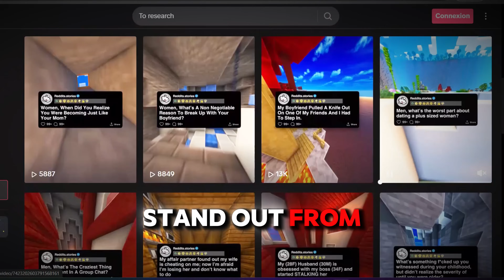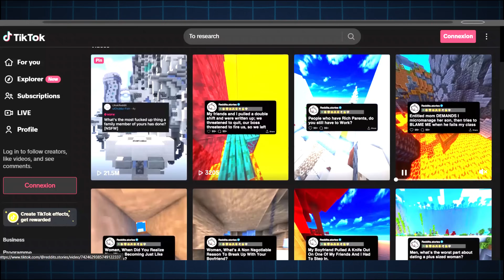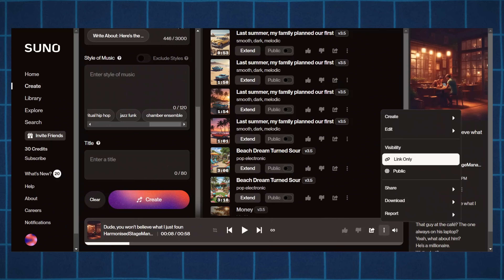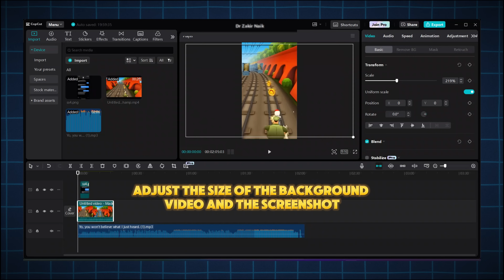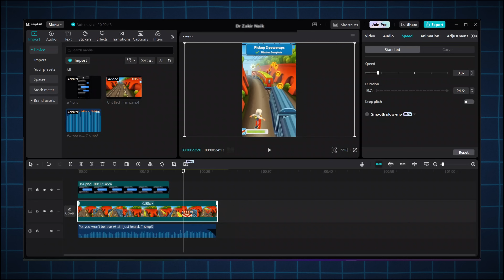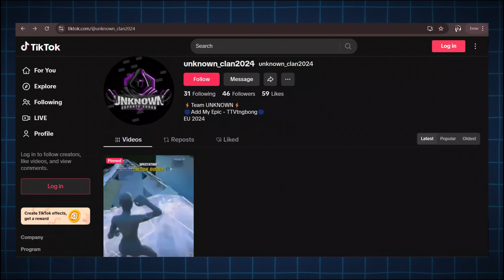STOP Making Fake Text Videos, Make these Instead | Capcut tutorial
If you are making those fake text videos you need to watch this video!

Note that this is not a niche to start over with! If you are making those old reddit story videos or fake text message video, this video is for you! I will teach you how to make the new version of fake text message videos, and also give you a tutorial on how to edit them in the Capcut app or Capcut online. These videos are completely monetizable both on YouTube (YouTube Partner Program) and Tiktok (Tiktok creativity program)

If you’re looking to grow your own channel or explore new content ideas, this channel is for you!
Let me Know if you found this video helpful 🚀